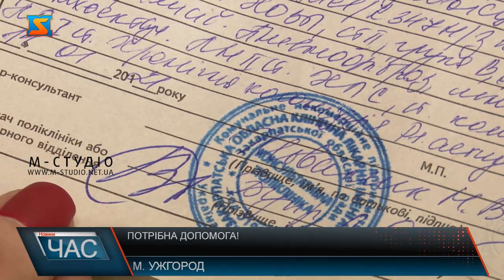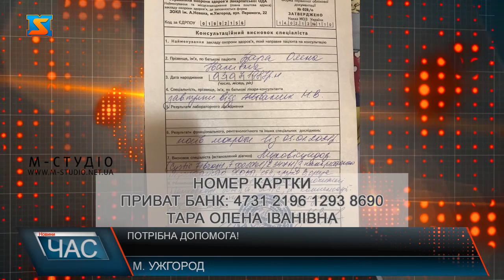Потрібна допомога!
Терміново потрібна допомога ужгородці  Олені Тарі! Жінка має рідкісну генетичну хворобу – муковісцидоз, що зараз загострилася і потребує негайного лікування дороговартісними препаратами! Інакше родина залишиться без мами,  дружини і дитини. Пані Олена  - інвалід, працювати не може, сім’ю утримує чоловік, але сума у 176 тисяч гривень – непідйомна. Ледве вистачає на прожиття і підтримку організму хворої. То ж самотужки з бідою не справляються!
Ледве вистачає на прожиття і підтримку організму хворої. То ж самотужки з бідою не справляються! Так, пані Олена  єдиний пацієнт серед дорослих у Закарпатті, а в Україні загалом таких менше 900. Захворювання невиліковне, уражає легені, потові залози, травну систему і потребує підтримки протягом усього життя, але жити можна! Жінка періодично проходила лікування у Львові, але  через медреформу, там її вже не приймають. У Закарпатті відповідних фахівців  та умов немає, знайшли у Рівному. Пані Олена – інвалід ІІ групи, працювати не може. Чоловік утримує родину: її, семирічного сина та батьків, що живуть разом, аби допомагати доглядати хвору. Заробляє на ремонтах та будівництві, але грошей на все не вистачає. Лише підтримка дружини обходиться у мільйон гривень у рік, а зараз необхідно швидко зібрати 126 тисяч гривень і врятувати її!Родина благає всіх небайдужих закарпатців допомогти, хто скільки може. Адже не буває чужої біди і тільки спільними зусиллями можна врятувати Олену! Долучайтесь! Добро повертається! Номер картки Приват Банк:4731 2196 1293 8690 . Тара Олена Іванівна